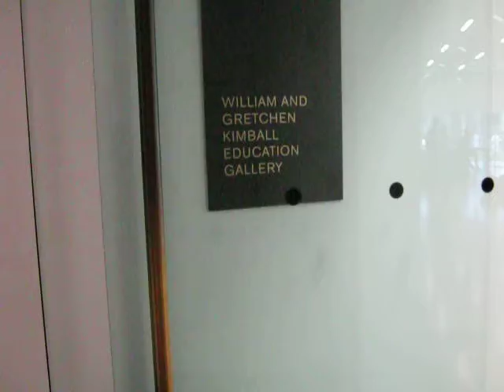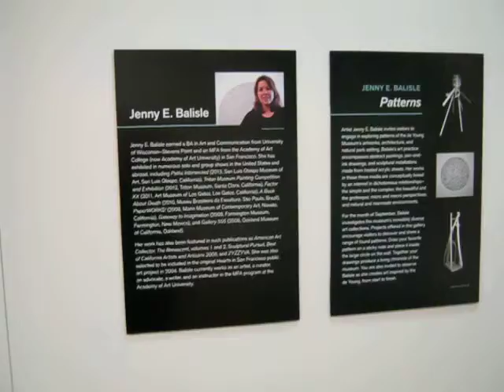September 2013: Jenny E. Balisle, Patterns, Artist-In-Residence, de Young Museum (inside view)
During September 2013, visitors were invited to explore patterns found in the artwork, architecture, and natural environment at the de Young. The Patterns exhibit displayed work inspired by the museum's art and architectural elements, an interactive visitor activity, and a 42x360 inches in-progress drawing.